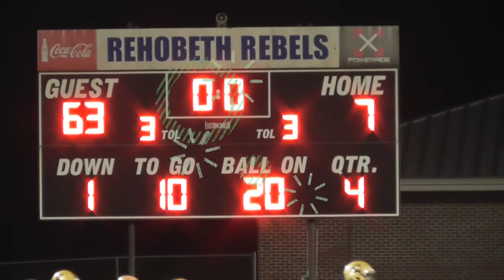Greenville High School Marching Band 09212018